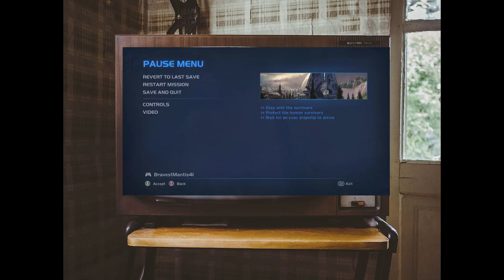RMG Rebooted EP 661 Halo 1 Combat Evolved Anniversary Xbox Series S Revisited Game Review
Season Twenty One Opening Video
Killer J and Infamous Devil Trigger and Andrew Schafer
Today's game is Halo 1 Combat Evolved on Xbox Series S